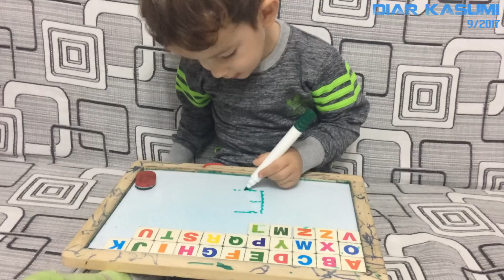2.5 years old baby writing alphabet letters on whiteboard - Diar Kasumi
▼ Diar Kasumi 2.5 ans écrit des lettres de l'alphabet, la conversation est en albanais!
▼ Diar Kasumi 2,5 Jahre alte lettres Alphabet Buchstaben, das Gespräch ist auf Albanisch!
Diar Kasumi writing alphabet letters, the conversation is in Albanian !
Diar Kasumi vetem 2.5 vjet shkruan shkronjat ne tabel te bardhe!